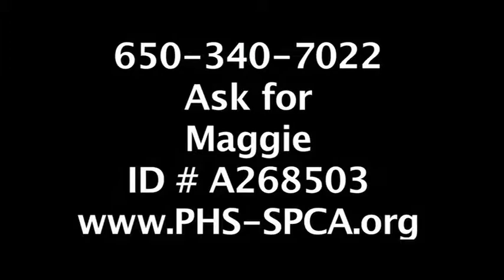Maggie, 14-year old spayed female cat with a short, tortoiseshell coat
Hi! My name is Maggie. I am a very sweet 14 year old spayed female who is looking for my forever home! If you would like to meet me please ask Maggie ID# A268503.